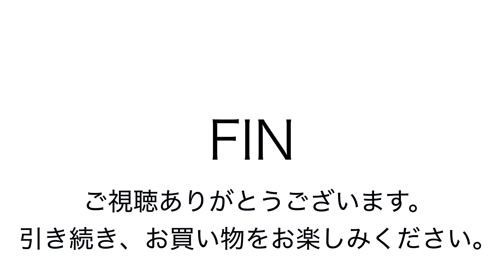ヤフオク180427 リンク Lin ku ショルダーバッグ